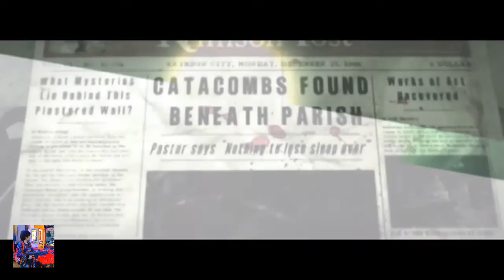THE EVIL WITHIN - Chapter 7